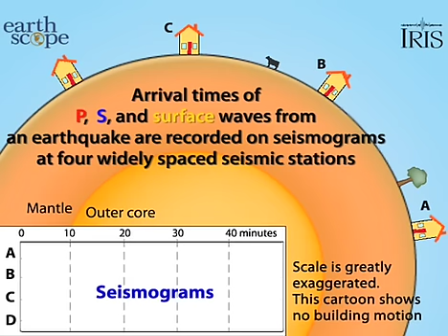4 Station Seismic Network with No Bounce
The animation 4 Station Seismic Network
cows bouncing and rolling above the surface of the
Earth. This motion is exaggerated.  The intent was
to illustrate the nature of wave movement, not
mimic reality. This second cartoon, not narrated,
was designed as a better approximation to reality.
It shows the arrival of seismic waves through select
wave paths through the Earth (P and S waves) and
over the surface of the Earth. The movement at
distant stations occurs at a microscopic scale.  While
that doesnt result in noticeable movements of the
buildings, the arrivals are recorded on sensitive
seismometers.